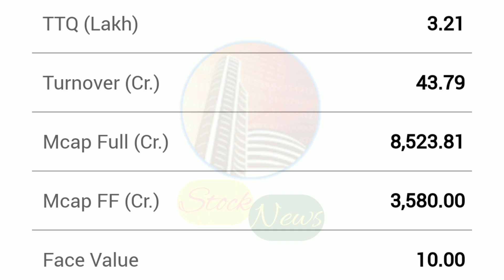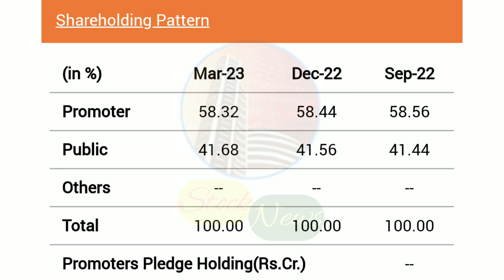ROUTE MOBILE LIMITED | EXPERT OPINION ON ROUTE MOBILE | ROUTE MOBILE TARGET